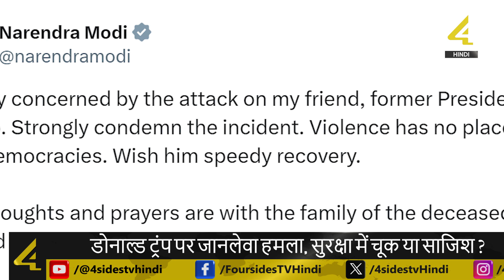डोनाल्ड ट्रंप पर जानलेवा हमला,सुरक्षा में चूक या साजिश ? | Donald Trump Rally Sho*oting | 4Sides TV